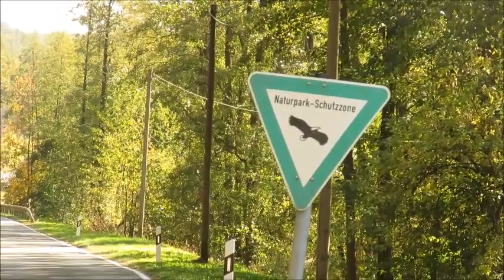Walking and driving through my hometown and going down memory lane in Bavaria Germany !